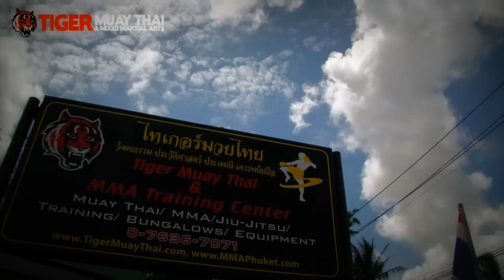Japan fighter Riki Fukuda training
UFC, EliteXC,Dream Shooto, Pancrase and K-1 vet. Riki Fukuda trained at Tiger Muay Thai & MMA Training Camp, Phuket, Thailand.
In October 2010, it was revealed Fukuda had signed with the UFC. Fukuda made his promotional debut against TUF 11 alumni, Nick Ring on February 27, 2011 at UFC 127.[1] Fukuda lost his UFC debut by a controversial unanimous decision. All three judges gave Ring the first two rounds with Fukuda winning the final round, despite controlling all three rounds with takedowns. Literally all major MMA media news organizations scored the fight as a decision win for Fukuda. Despite the loss on the scorecards, UFC president Dana White felt Fukuda won the bout and stated on his Twitter account that the fighter would be paid his win bonus.

Fukuda was expected to face Rafael Natal on August 6, 2011 at UFC 133.However, Fukuda was forced out of the bout due to a knee injury sustained in a car accident and replaced by Costantinos Philippou.  Fukuda now back to training is hopeful he will appear on the February UFC JAPAN fight card.